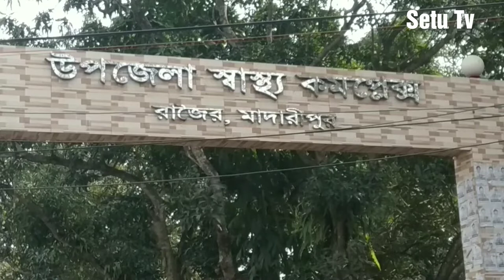নানার হাতে নাতনি খুন Rajoir Madaripur ।। Setu Tv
আজ সকালে মাদারীপুরের রাজৈর সাতবাড়িয়া নানা করম ফরাজীর হাতের কাঁচির আঘাতে  নয় মাসের শিশু নাতনী  মরিওম মারা গেছে।

সকালে  করম ফরাজী  ও তার স্ত্রী ফয়জুরী ঝগড়া করছিলো এসময় তাদের মেয়ে জাপানি বেগম শিশু মরিওমকে কোলে নিয়ে বাবা মায়ের ঝগড়া সারাতে আসে। ঝগড়ার এক পর্যায়ে করম ফরাজী তার স্ত্রীকে হাতে থাকা কাচি দিয়ে কোপ দিলে জাপানির কোলে থাকা শিশু মরিওম এর মাথায় লাগে।  এসময় গুরুতর আহত অবস্থায় শিশু মরিওমকে রাজৈর স্বাস্থ্য কমপ্লেক্স তানাহলে চিকিৎসক তাকে মৃত্যু ঘোষণা করে। অনেক রক্তক্ষরণের ফলে শিশু মরিওম মারা গেছে বলে জানান চিকিৎসক

এঘটনায় এস,আই জোবায়ের মুঠোফোনে জানান  ঘটনাটি শোনার সাথে সাথে আমরা ঘটনাস্থল পরিদর্শন করেছি। এ ঘটনার আইনানুগ ব্যবস্থা গ্রহণ করা হবে